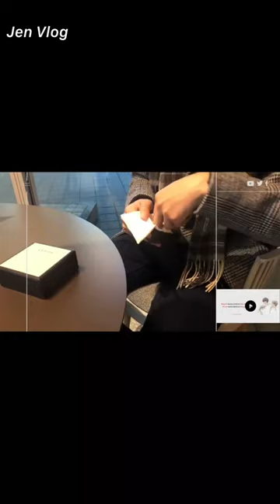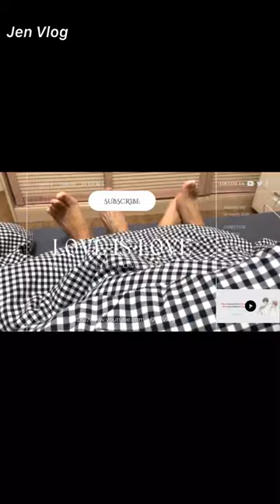[Engsub/BL] Jiu Jiu also wants to have a boyfriend~ || Chen Lv & Liu Cong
Chen Lv/ Trần Luật: @Clv陈律
Date of birth/ Sinh ngày: 29/09/2001 - Libra/ Thiên Bình
Height/ Chiều cao: 1m85
Hometown/ Quê quán: Guangzhou, Guangdong Province/ Quảng Châu, Quảng Đông

Jen Vlog